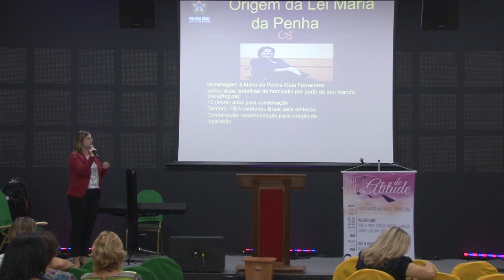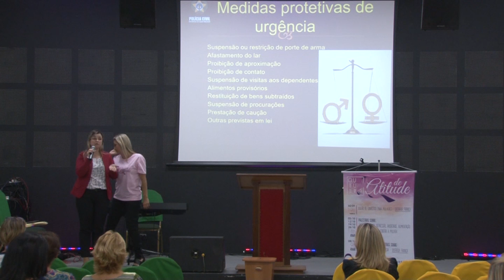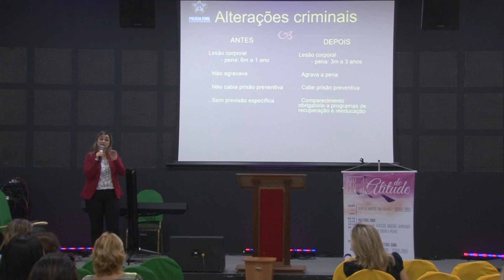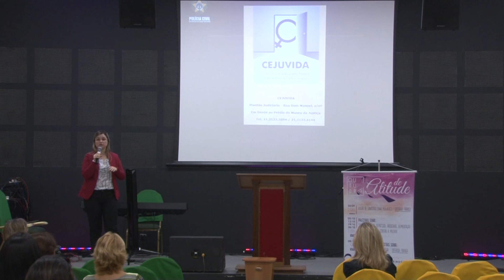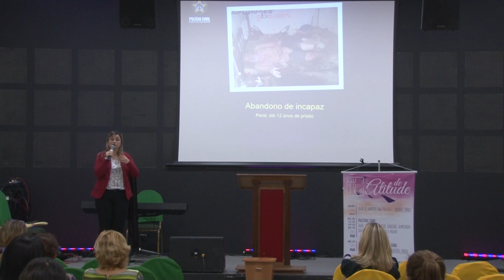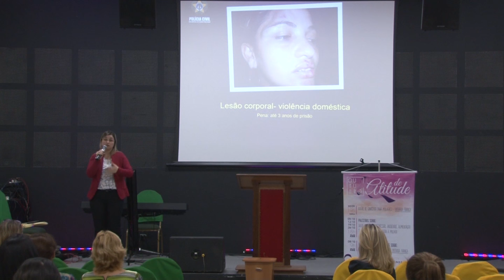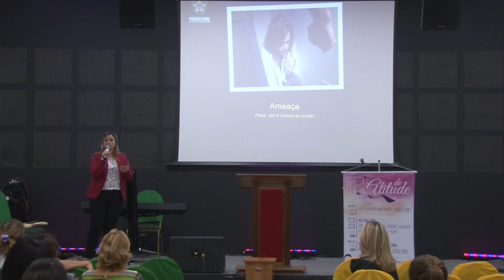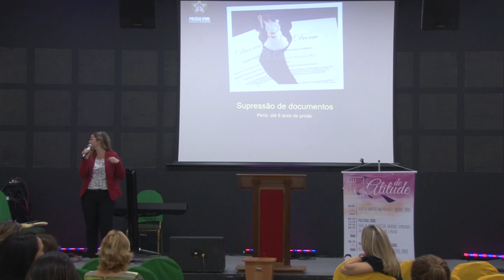Violência contra a mulher | Del. Cristiane Carvalho | 26/10/16